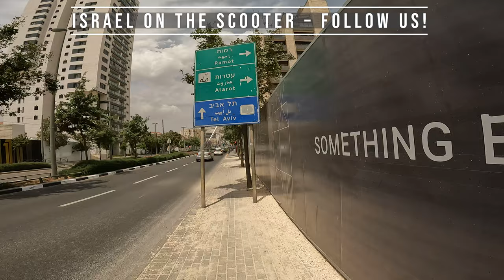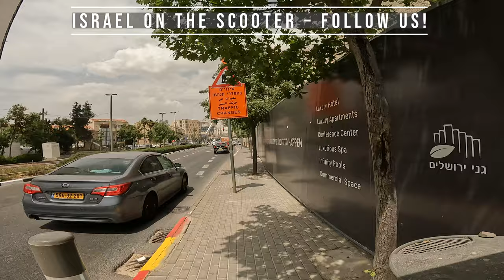Walking From Mount Herzl To The Central Station of Bus - Jerusalem